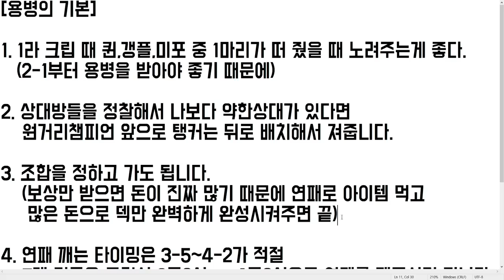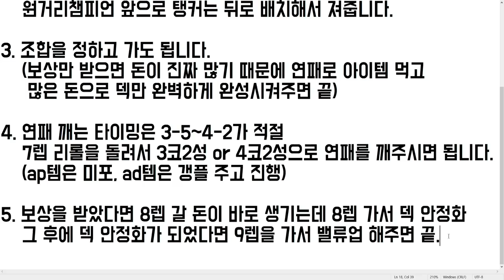[롤토체스 강의] 한번 보면 평생 써먹습니다ㅣ연패용병의 모든 운영법, 꿀팁 전부 다 알려드릴게요. (롤토체스 시즌6.5 1티어 TFT 용병운영법 4집행자 6저격수)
영상을 보시고 궁금하신점은 시간대와 함께 댓글 달아주시면 정확한 답변 가능합니다!!!

ㅡㅡㅡㅡㅡㅡㅡㅡㅡㅡㅡㅡㅡㅡㅡㅡㅡㅡㅡㅡㅡㅡㅡㅡㅡㅡㅡㅡㅡㅡㅡㅡㅡㅡㅡㅡㅡㅡㅡㅡㅡ

모든덱의 운영법을 자세하게 다루는 귀성수 채널
보기만해도 점수가 오른다!!

전략적팀전투 롤토체스 TFT 시즌6.5 정리

1코스트챔피언
녹턴 다리우스 브랜드 뽀삐 신지드 이즈리얼 일라오이 자르반 직스 카밀 카사딘 케이틀린 트위치

2코스트챔피언
렉사이 룰루 블리츠크랭크 세주아니 스웨인 신드라 애쉬 워윅 자이라 질리언 코르키 퀸 탈론

3코스트챔피언
갱플랭크 나르 레오나 루시안 말자하 모르가나 미스포츈 벡스 세나 에코 자크 초가스 트린다미어

4코스트챔피언
드레이븐 레나타글라스크 바이 브라움 세라핀 시비르 아리 알리스타 오리아나 이렐리아 진 카직스

5코스트챔피언
갈리오 베이가 빅토르 실코 제리 제이스 징크스 카이사 탐켄치

전체시너지
경쟁자 고물상 대식가 돌연변이 마법공학 범죄조직 사교계 시계태엽 연미복 요들 요들군주 용병 집행자 화학공학 흑막 강화술사 거신 경호대 난동꾼 도전자 변형술사 비전마법사 쌍발총 암살자 저격수 타격대 학자 혁신가

최대시너지
1경쟁자 6고물상 1대식가 7돌연변이 8마법공학 7범죄조직 5사교계 6시계태엽 7연미복 6요들 1요들군주 7용병 4집행자 9화학공학 1흑막 5강화술사 2거신 8경호대 8난동꾼 8도전자 1변형술사 8비전마법사 6쌍발총 6암살자 6저격수 6타격대 6학자 7혁신가

재료아이템, 단일아이템
BF대검(비에프,대검) 곡궁 쇠사슬조끼(갑바) 음전자망토(조개) 쓸데없이큰지팡이(지팡이) 여신의눈물(여눈) 거인의허리띠(벨트) 연습용장갑(장갑) 뒤집개

완제아이템
죽음의검(죽검) 거인학살자(거학) 밤의끝자락(밤끝) 피바라기(피바) 마법공학총검(총검) 쇼진의창(쇼진) 지크의전령(지크) 무한의대검(인피) 고속연사포(고연포) 거인의결의(거결) 루난의허리케인(루난) 구인수의격노검(구인수) 스태틱의단검(스태틱) 즈롯차원문(즈롯) 최후의속삭임(라위) 덤불조끼(가갑) 가고일돌갑옷(가고일) 강철의솔라리펜던트(솔라리) 얼어붙은심장(얼심) 태양불꽃망토(태불망) 침묵의장막(침장) 용의발톱(용발) 이온충격기(이온) 힘의성배(성배) 서풍 수은 라바돈의죽음모자(라바돈,데켑) 대천사의지팡이(대천사) 모렐로노미콘(모렐로) 보석건틀릿(보건) 푸른파수꾼(블루) 구원 정의의손길(정손) 워모그의갑옷(워모그) 밴시의발톱(덫발) 도적의장갑(도장) 전략가의왕관(포오네)